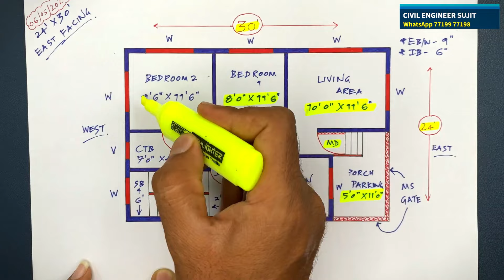24x30 Ghar Ka Naksha | 24x30 Makan Ka Naksha | 24x30 House Plan Design | 24x30 Home Map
आप अपने घर का नक्शा बनवाने के लिए संपर्क कर सकते है

24x30 Ghar Ka Naksha | 24x30 Makan Ka Naksha | 24x30 House Plan Design | 24x30 Home Map